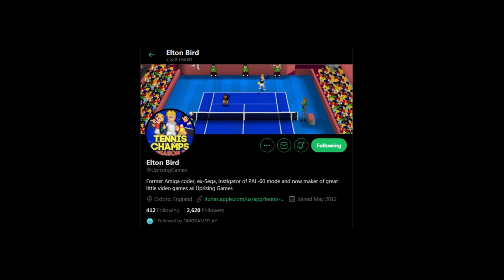Super Soccer Champions 2021 Foi Confirmado!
Foi Confirmado! Super Soccer Champs 2021 em breve será lançado. Tenho que agradecer ao Ian Alves que comentou informações de suma importância e que nos levou até Elton Bird, desenvolvedor do SSC 2021. A nova arte do Super Soccer Champs 2021 está um belezura hein!?
Deixei um blog escrito sobre a confirmação do SSC 2021

(Todos os que estiverem no Discord poderão ajudar e participar dos vídeos)

Jesus é Bom!